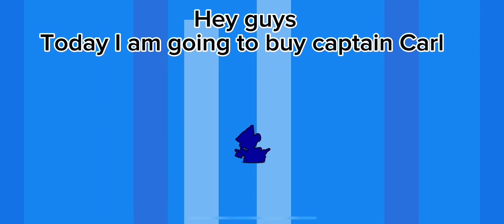Buying Captain Carl 2024 😱🥶 Gameplay + Review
Carl